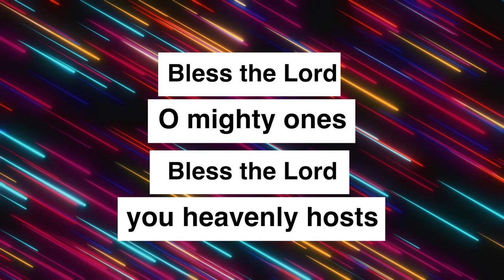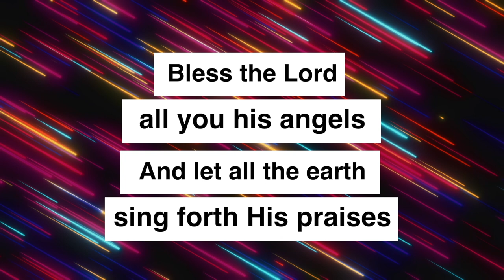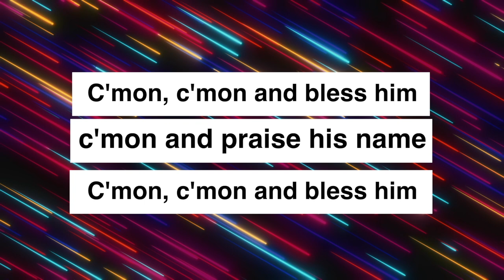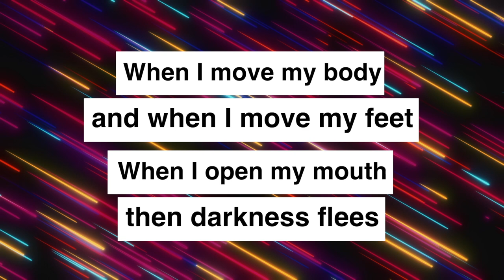Oh Mighty Ones_All Nations Worship Assembly_1920x1080